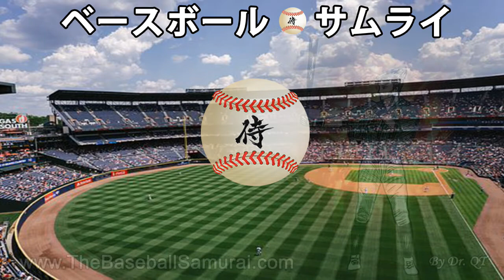Ichiro Retirement Ceremony Song イチローさん 引退式 ソング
Doctor QT Doctor by day, Songwriter by night